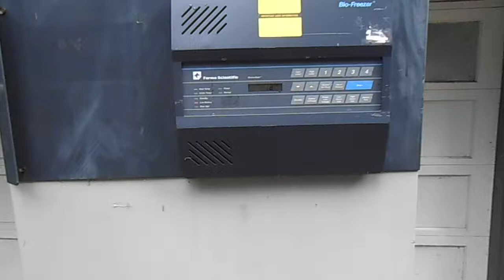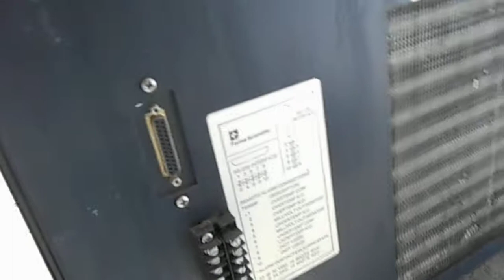Forma Scientific 8426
Refrigerator Freezer